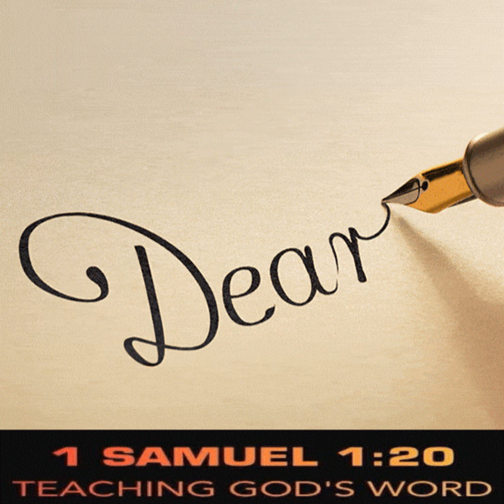Romans 1:6-8 Dear You Saints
Letter of Pauls Podcast